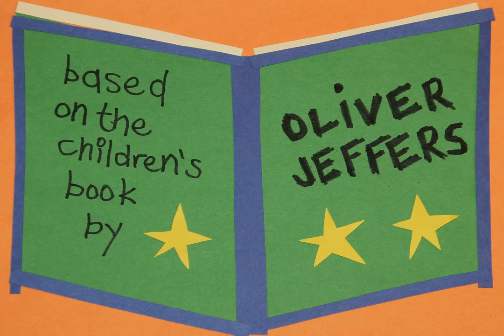How to Catch a Star - A Stop Motion Short Film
"How to Catch a Star" follows a boy who loves stars so much that he decides to catch one himself. Adapted from the children's book by artist, illustrator, and writer Oliver Jeffers, it is a story about dreaming big and doing whatever it takes to achieve those dreams, set in the colourful world of a child's imagination.

Having worked in the kids section at Chapters for almost 5 years now, this story has always been one of my favourites. It was created as a short project to explore Adobe After Effects and Premier in my Visuals Studies class last spring, and so I took the opportunity to try some basic stop motion, something I have never done before. The film is the product of multiple individuals' passion and creativity towards bringing to life such an imaginative story.